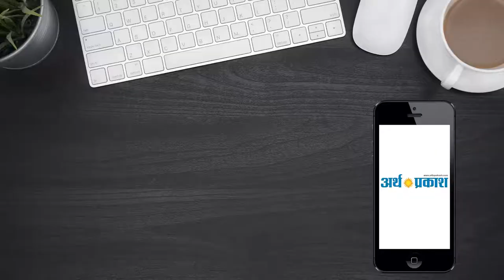चंडीगढ़ में पुलवामा के शहीदों को समर्पित रोज फेस्टिवल आज से शुरू ! || Arth Parkash Tv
चंडीगढ़ में हर साल आयोजित होने वाली तीन दिवसीय 47वां रोज फेस्टिवल आज से शुरू हो गया। इस बार फेस्ट पुलवामा आतंकी हमले के शहीदों को समर्पित है। सांसद किरण खेर ने इसका उद्घाटन करेंगी। इस बार लोग गुलाब की 729 किस्में देख सकेंगे। खास बात यह है कि इस बार रोज फेस्टिवल पुलवामा के शहीदों को समर्पित रहेगा है। इस दौरान सांस्कृतिक कार्यक्रम नहीं होंगे, केवल देशभक्ति गीत और संगीत ही बजेगा।
पहले दिन एक से दो घंटे का ही उद्घाटन कार्यक्रम रहेगा। मुख्य मेहमान के तौर पर सांसद किरण खेर  पहुंचेंगी, जबकि मेयर राजेश कालिया, कमिश्नर केके यादव भी उपस्थित रहेंगे। बता दें कि 75 लाख के अनुमानित बजट वाले इस मेगा फ्लावर शो की तैयारियां पुलवामा आतंकी हमले के चलते कम कर दी गईं और शहीदों के परिजनों को 25 लाख रुपये देने की घोषणा कर दी गई।